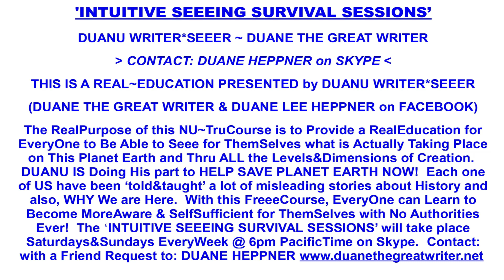Becoming the Sea of Light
The ALLLISSS Archives. Sep 25 2024
Val reading an excerpt from 'The Real Far Country' by Duane The Great Writer.